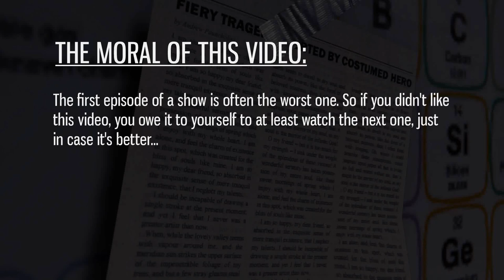Sling & Things #1: The Amazing Spider-Man (1963) | first 10 issues review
Let's review the first 11 comic book issues that Spider-Man ever appeared in: Amazing Fantasy #15 (from 1962) and The Amazing Spider-Man #1-10 (from 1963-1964) while playing Marvel's Spider-Man for the PlayStation 4.

It's episode 1 of Sling & Things!

🕸️This is Sling & Things (or "Sling and Things" if you're anti-ampersand) - a series in which I review movies, shows, games and books while web-slinging around in Marvel's Spider-Man (2018) for the PS4. That's right, this a let's play/review series hybrid, in which I play a game AND review something at the same time. Weird, right? Also, I was using a different username back when I made this, in case you were wondering what I've since blurred out at the beginning, but you can ignore that because it's "Velodus" now.